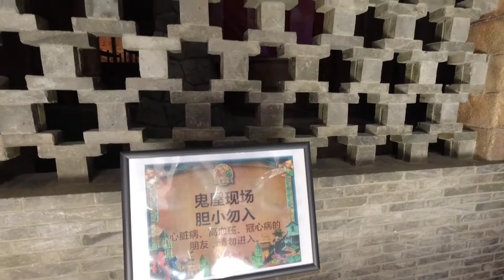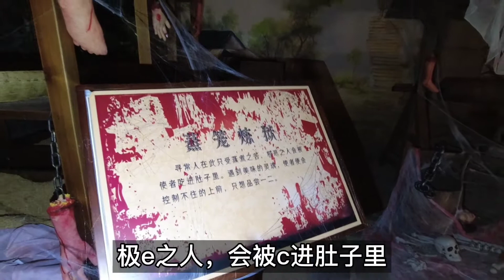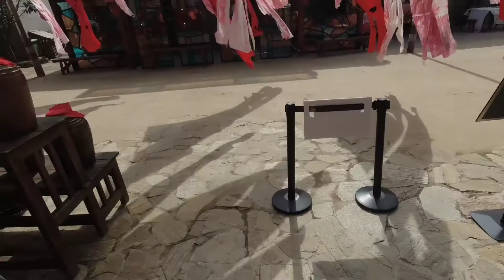小伙带强光手电，挑战进景区“鬼屋”，会发生什么？万圣节鬼屋